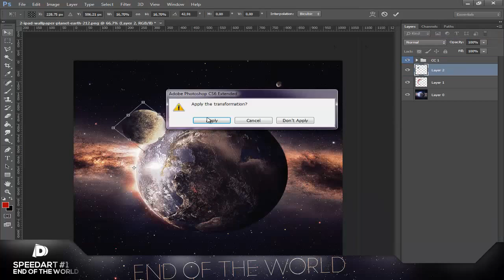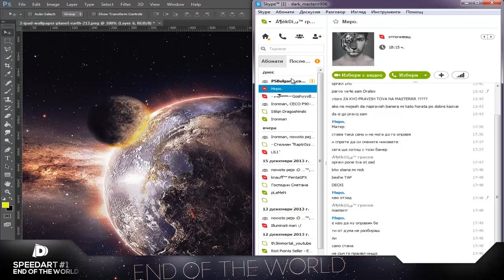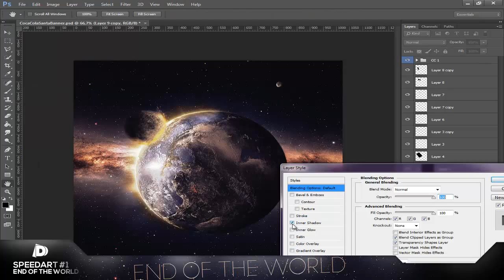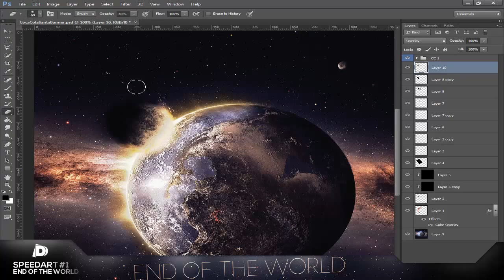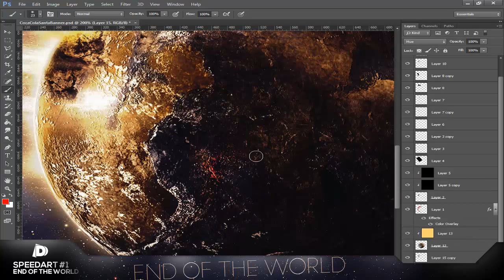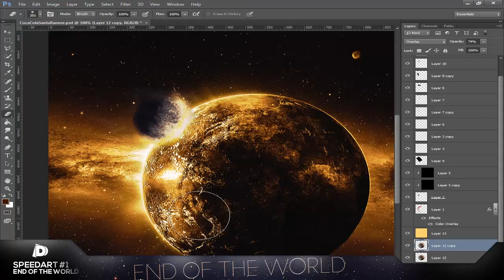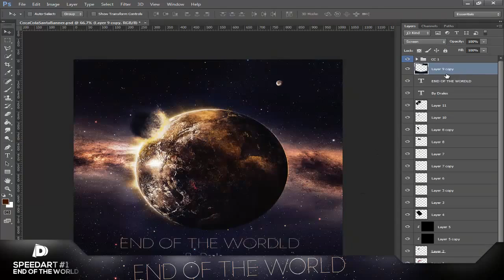END OF THE WORLD - Photo Manipulation - Speed Art